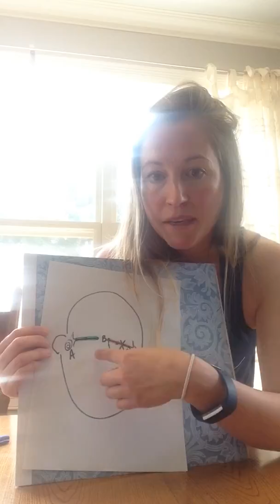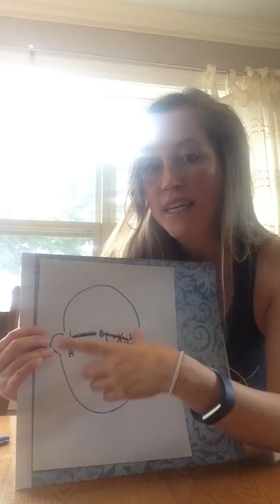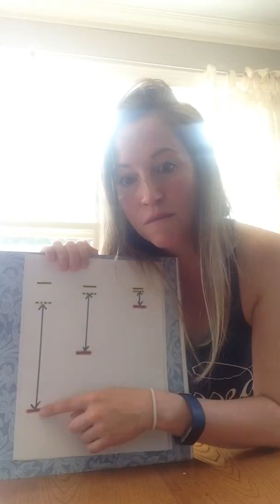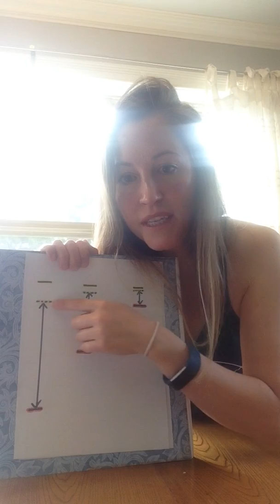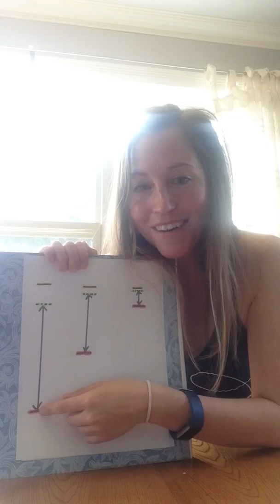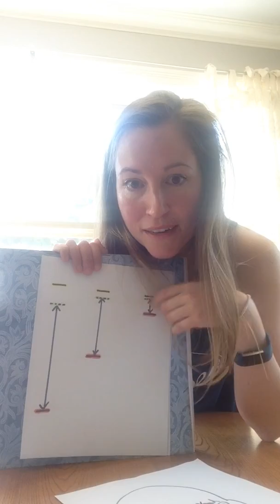Vestibular disorder recovery theory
As this model is quite simplistic, and actually based on videos I watched regarding stroke patients and patients with recurrent concussive syndrome, i do feel it has many applications. I'm fully aware that scientists across the globe will die a little inside when they watch it as it has a few substantial holes including the role of visual dependance, proprioception, and cerebellar input.  I just find that when you ask a practicing clinician a question about this, they seem to tell you "that's a really hard question to answer" then dance around the answer using large words that would make anyone sick and having a hard time focusing, just give up on trying to understand. I had excellent Dr's too, I work with them, but they are just busy dealing with other patients who they consider to be more relevant to practice. The role that they play is vast, and what they do is important. For many, we are but a small paragraph in a very VERY large space of text they must be proficient in. My ENT really didn't explain anything to me, but that I had viral labyrinthitis and SSHL and that I'd be better in 2-3 weeks. Wrong. ha! I had to figure most of this out on my own and with the help of some really smart co-sufferers and a few excellent PTs.  I thought that this concept, if explained properly and simply really would have helped me recover and saved me some stress. My hope is that it makes people more willing to get out there and be brave in the world. I don't want anyone to look at their symptoms as failure, but as a necessity of healing. VM/BPPV/PPPD/VN/Labs/Stroke/Concussion syndrome I could definitely see as something we could place under the umbrella of this concept.  Keep calm and compensate.  Thanks for listening -Sharon